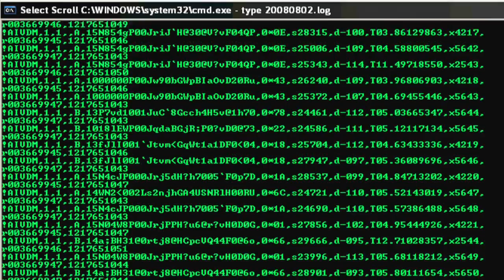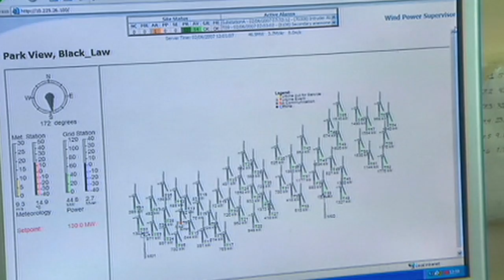Ocean Frontiers - A Case for Ocean Planning